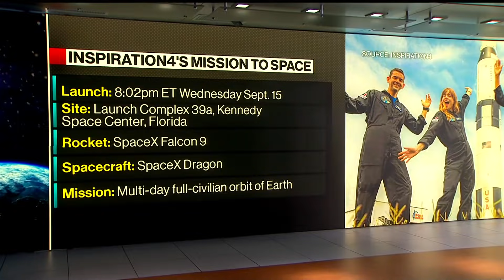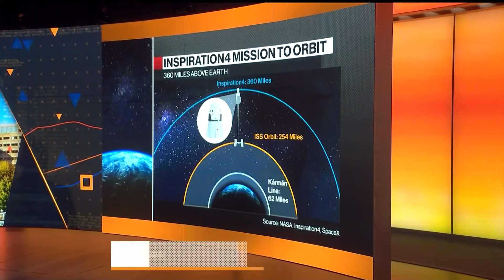SpaceX to Send Four Civilians Into Orbit for Three Days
Sep.15 -- A SpaceX rocket is set to launch four civilians into orbit for a three-day voyage circling the Earth, a new milestone in Elon Musk’s quest to send everyday people to the cosmos, eventually establishing a colony on Mars. Ed Ludlow is at the launch site in Florida, and Lisa Rich, the founder of Xplore, are on "Bloomberg Markets."